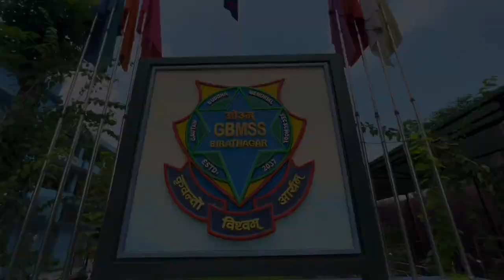Shri Krishna Janmasthami special | dance by secondary block students